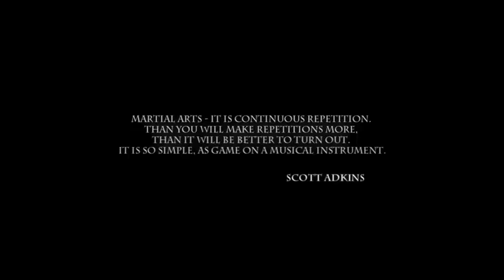Scott Adkins ( Yuri Boyka ) - Video montage de entrenamiento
Bueno gente creo que tengo buenas noticias sobre este fenomeno,
Comentad y gracias por verlo.